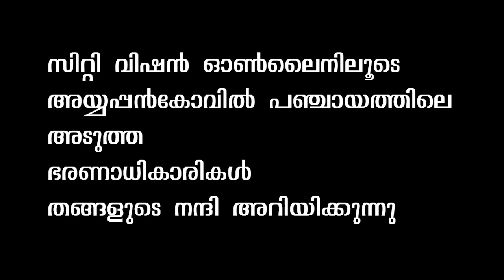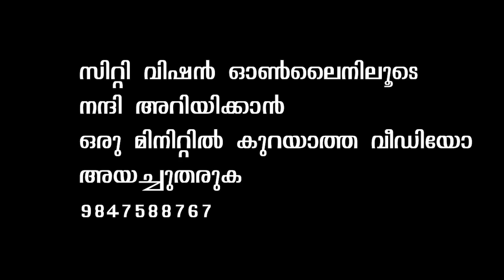സിറ്റി വിഷൻ ഓൺലൈനിലൂടെ അയ്യപ്പൻകോവിൽ പഞ്ചായത്തിലെ അടുത്ത അധികാരികൾ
സിറ്റി വിഷൻ ഓൺലൈനിലൂടെ അയ്യപ്പൻകോവിൽ പഞ്ചായത്തിലെ അടുത്ത അധികാരികൾ  നന്ദി

സിറ്റി വിഷൻ ഓൺലൈനിലൂടെ
നന്ദി അറിയിക്കാൻ
ഒരു മിനിറ്റിൽ കുറയാത്ത വീഡിയോ
അയച്ചുതരുക